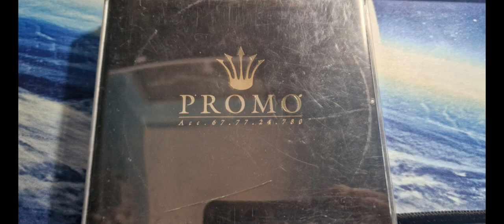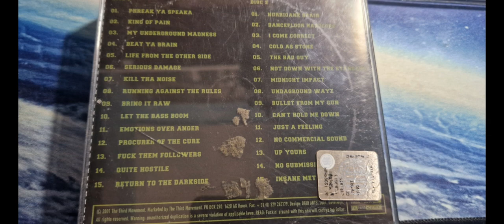Dj Promo - The Worst of CD2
2-01  Hurricane Brain 4:01
2-02  Dancefloor Hardcore 4:42
2-03  I Come Correct 5:53
2-04  Cold As Stone 3:57
2-05  The Bad Guy 4:21
2-06  Not Down With The Standard 5:10
2-07  Midnight Impact
Featuring [Uncredited] – Catscan
5:01
2-08  Undaground Wayz 4:45
2-09  Bullet From My Gun 6:01
2-10  Can't Hold Me Down 5:35
2-11  Just A Feeling 6:29
2-12  No Commercial Sound
Featuring [Uncredited] – DJ Bike
3:55
2-13  Up Yours 5:27
2-14  No Submission 4:08
2-15  Insane Methodz 5:25